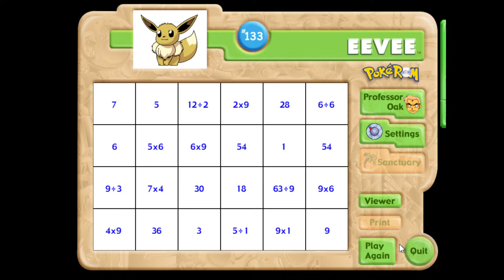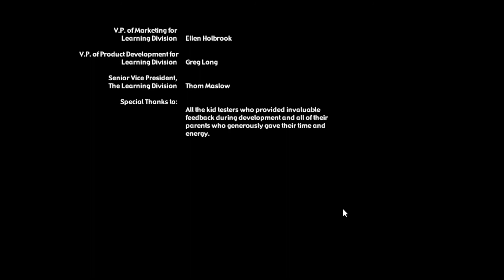PokeROM Eevee Playthrough (No Commentary)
there's a weird thing with this game where it forces a 800x600 resolution, which is annoying